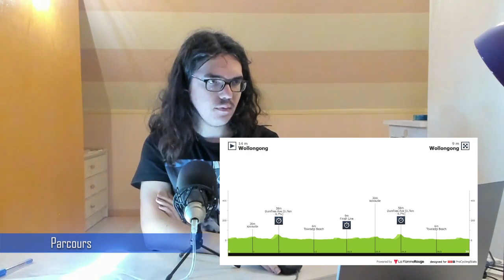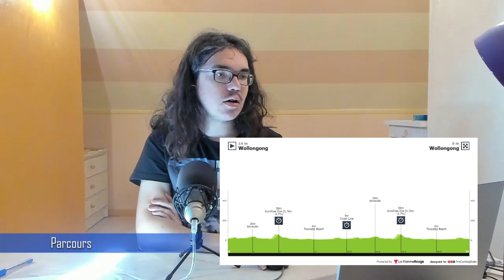🚴‍♂️Championnats du Monde 2022🇦🇺 : Présentation contre-la-montre (Parcours, Pronos, Météo...)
Salut tout le monde, aujourd'hui, on analyse le parcours du contre-la-montre des Championnats du Monde 2022. On regardera le profil de cette épreuve autour de Wollongong. Je donnerais, également, mes favoris pour la victoire.
Sur Spotify EPS 2.0 bientôt en ligne

00:00 Introduction
04:17 Parcours
08:06 Météo
10:52 Histoire
14:01 Pronos
15:04 Programme

Ordre de départ
Course femme

1 BAUERNFEIND Ricarda GER 9:47:00
2 le NET MarieFRA 9:48:30
3 le ROUX Maude Elaine RSA 9:50:00
4 RIZWAN Zainab PAK 9:51:30
5 van ANROOIJ Shirin NED 9:53:00
6 JACKSON Alison CAN 9:54:30
7 OYARBIDE JIMENEZ Lourdes ESP 9:56:00
8 FIDANZA Arianna ITA 9:57:30
9 LETH Julie DEN 9:59:00
10 BROWN Grace AUS 10:00:30
11 HARTMANN Elena SUI 0:02:00
12 SCHWEINBERGER Christina AUT 10:03:30
13 KOPECKY Lotte BEL 10:05:00
14 SKALNIAK - SOJKA Agnieszka POL 10:06:30
15 LEUNG Wing Yee HKG 10:35:30
16 MOOLMAN-PASIO Ashleigh RSA 10:37:00
17 WYLLIE Ella NZL 10:38:30
18 GARIB Rabia PAK 10:40:00
19 VARENYK Maryna UKR 10:41:30
20 KROGER Mieke GER 10:43:00
21 ROLAND Luciana ARG 10:44:30
22 ŽIGART Urška SLO 10:46:00
23 JENČUŠOVA Nora SVK 10:47:30
24 AL SAYEGH Safia UAE 10:49:00
25 ALONSO DOMINGUEZ Sandra ESP 10:50:30
26 ZABELINSKAYA Olga UZB 10:52:00
27  KIRCHMANN Leah CAN 10:53:30
28 FAULKNER Kristen USA 10:55:00
29 van VLEUTEN Annemiek NED 10:56:30
30 GUAZZINI Vittoria ITA 11:25:30
31 HOUILI Nesrine ALG 1:27:00
32 SOTO CAMPOS Catalina CHI 11:28:30
33 BAKER Georgia AUS 11:30:00
34 van de VELDE Julie BEL 11:31:30
35 JASKULSKA Marta POL 11:33:00
368SHAPIRA Omer ISR 11:34:30
37 KIESENHOFER Anna AUT 11:36:00
38THOMAS Leah USA 11:37:30
39 HERNANDEZ GOMEZ Lina Marcela COL 11:39:00
40 LABOUS Juliette FRA 11:40:30
41 BJERG Emma Cecilie DEN 11:42:00
422 REUSSER Marlen SUI 11:43:30
43 van DIJK Ellen NED 11:45:00

Course homme

1 BONELLO Daniel Joseph MLT 13:42:00
2 NOVAKOVSKYI Vitalii UKR 13:43:30
3 NG Sum Lui HKG 13:45:00
4 PLAPP Lucas AUS 13:46:30
5 DAL-CIN Matteo CAN 13:48:00
6 NATAROV Yuriy KAZ 13:49:30
7 ESPINOSA SERRANO Bolivar PAN 13:51:00
8 ABBDURROHMAN Muhammad INA 13:52:30
9 AFFINI Edoardo ITA 13:54:00
10 SMYTH Alexander MLT 14:28:00
11 XU Changquan CHN 14:29:30
12 OINGERANG Edward GUM 14:31:00
13 HOOLE Daan NED 14:32:30
14 ARNDT Nikias GER 14:34:00
15 POWLESS Neilson USA 14:35:30
16 LUTSENKO Alexey KAZ 14:37:00
17 LEKNESSUND Andreas NOR 14:38:30
18 GONCALVES ALMEIDA Joao Pedro POR 14:40:00
19 ARMIRAIL Bruno FRA 14:41:30
20 LAMPAERT Yves BEL 14:43:00
21 BISSEGGER Stefan SUI 14:44:30
22 NIELSEN Magnus Cort DEN 14:46:00
23 SOBRERO Matteo ITA 14:47:30
24 ALAM Drabir BAN 15:14:00
25 ERDENEBAT Bilguunjargal MGL 15:15:30
26 CHRISTOPHER JR Darel IVB 15:17:00
27 KONONENKO Mykhaylo UKR 15:18:30
28 LAU Wan Yau Vincent HKG 15:20:00
29 GEE Derek CAN 15:21:30
30 LAŠINIS Venantas LTU 15:23:00
31 HEIDEMANN Miguel GER 15:24:30
32 LAZKANO LOPEZ Oier ESP 15:26:00
33 DURBRIDGE Luke AUS 15:27:30
34 ILIĆ Ognjen SRB 15:29:00
35 CAHYADI Aiman INA 15:30:30
36 JURADO LOPEZ Christofer PAN 15:32:00
37 BASSON Gustav RSA 15:33:30
38 SHEFFIELD Magnus USA 16:00:00
39 CONTRERAS PINZON Rodrigo COL 16:01:30
40 FOSS Tobias S NOR 16:03:00
41 FEDOROV Yevgeniy KAZ 16:04:30
42 OLIVEIRA Nelson POR 16:06:00
43 BJERG Mikkel DEN 16:07:30
44 BODNAR Maciej POL 16:09:00
45 CAVAGNA Remi FRA 16:10:30
46 HAYTER Ethan GBR 16:12:00
47 MOLLEMA Bauke NED 16:13:30
48 KUNG Stefan SUI 16:15:00
49 POGAČAR Tadej SLO 16:16:30
50 EVENEPOEL Remco BEL 16:18:00
51 GANNA Filippo ITA 16:19:30